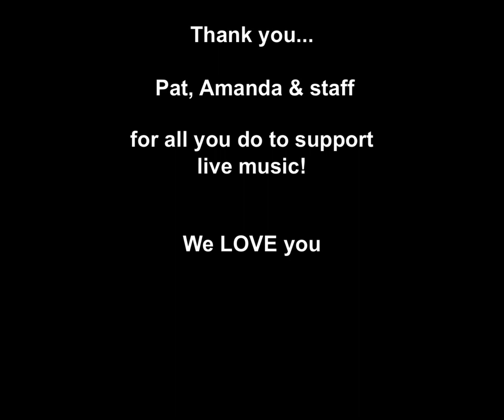ironwood, new home (yester year)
build it and they will come